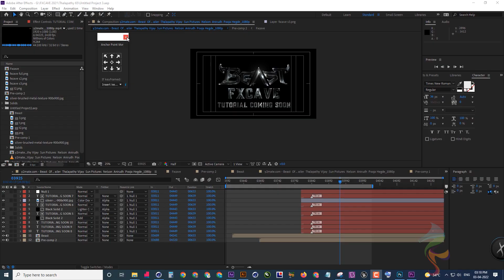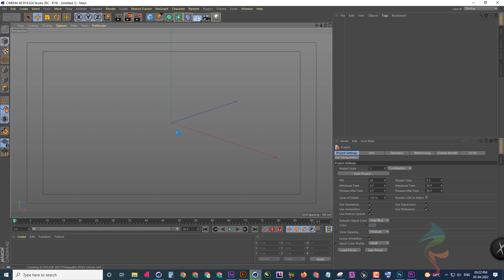Beast Trailer Title Animation ll C4D and After Effect Tutorial